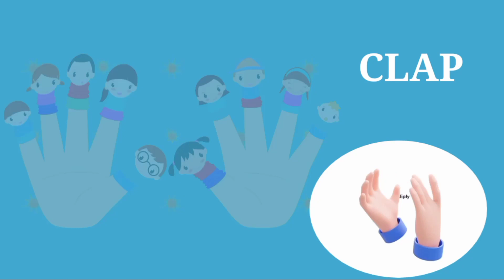play with Fingers, clap clap clap. 10 little fingers, snap snap, snap..